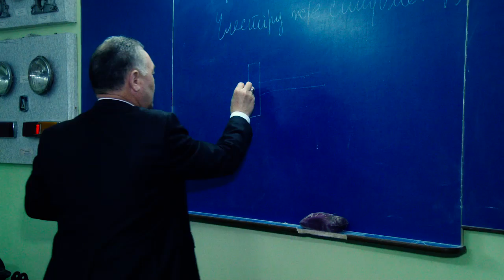Жас толқын (13.04.2018)